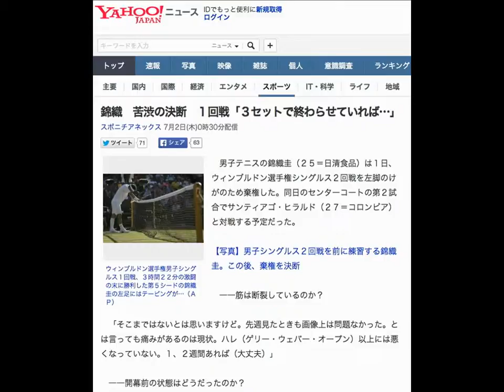錦織 苦渋の決断 １回戦「３セットで終わらせていれば…」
ウィンブルドン選手権男子シングルス１回戦、３時間２２分の激闘の末に勝利した第５シードの錦織圭の左足にはテーピングが…（ＡＰ）
　男子テニスの錦織圭（２５＝日清食品）は１日、ウィンブルドン選手権シングルス２回戦を左脚のけがのため棄権した。同日のセンターコートの第２試合でサンティアゴ・ヒラルド（２７＝コロンビア）と対戦する予定だった。

【写真】男子シングルス２回戦を前に練習する錦織圭。この後、棄権を決断

　――筋は断裂しているのか？

　「そこまではないとは思いますけど。先週見たときも画像上は問題なかった。とは言っても痛みがあるのは現状。ハレ（ゲリー・ウェバー・オープン）以上には悪くなっていない。１、２週間あれば（大丈夫）」

　――開幕前の状態はどうだったのか？

　「土日はほぼ痛みがなく練習できていて、かなりよくなった。おとといの試合を３セットで終わらせていれば、ここまでダメージは来なかったと思う。３～５セットは痛みを感じながら試合をしていた」

　――痛い動きはあるか？

　「だいたい全部。ジャンプも、逆を突かれたときも」

　――ケガの原因は？

　「急にきたことなので、原因は分からないが、ヨーロッパが長かったし、疲れがたまっていたのかなと思う」

　――芝は負荷が大きいか？

　「どのサーフェスよりも負荷はかかってくる。少なからず動き、サーブもそうだが、スピードを出すようにしないといけないので（体への）負担はかかる」

【関連記事】
伊達　錦織の棄権は「勇気ある決断。今、我慢すれば治る」
錦織圭　自らアタック「一目惚れした」
錦織　左脚回復せず棄権…強くなったがゆえの試練　試合数激増
松岡氏に伊達からメール「圭君に集中してほしい　棄権するんだったら…」
錦織圭 、 ヨーロッパ 、 ゲリー・ウェバー・オープン を調べる
最終更新:7月2日(木)7時47分スポニチアネックス